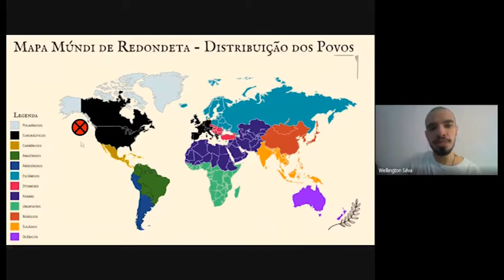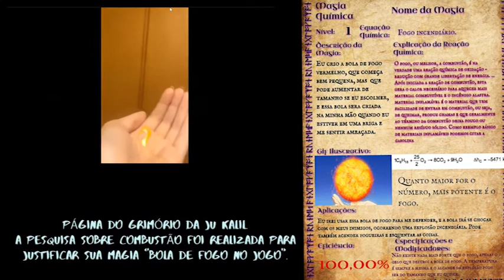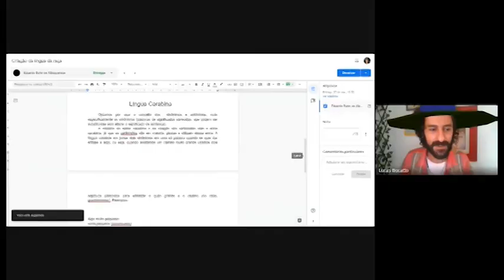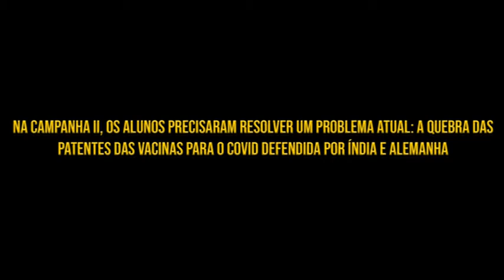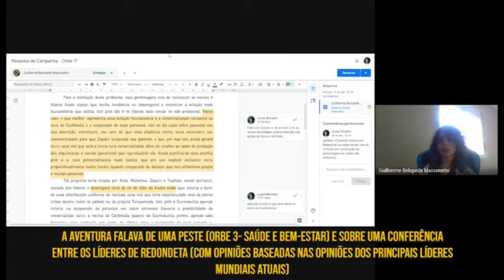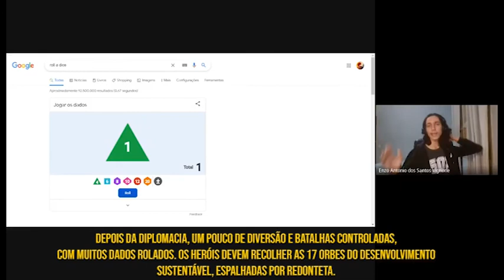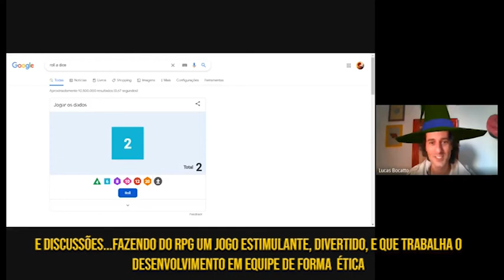RPG MOMENTOS I 2021 1º TRI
Compilação de três momentos de aula do Projeto Integrador RPG do Colégio Santo Ivo, ministrado pelos professores Bocatto, Ronan e Wellington.